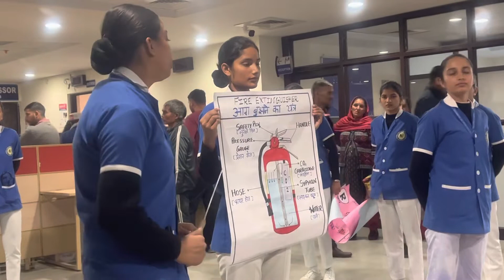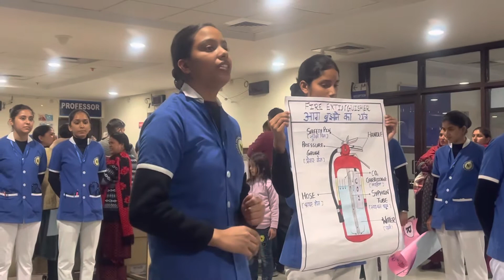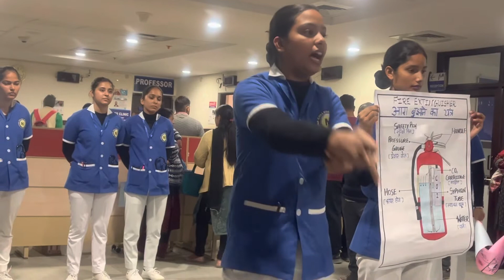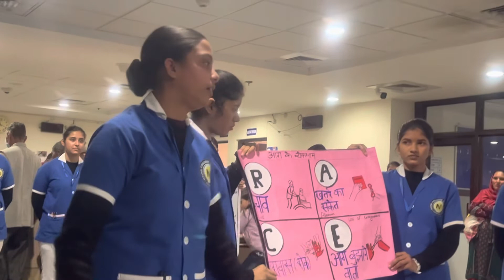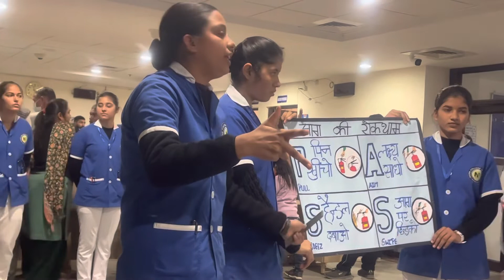आये तो थे चेकअपके लिए हास्पिटल पर देखो यहाँ स्टूडेंट्स ने क्या कहा 💁🏻👍